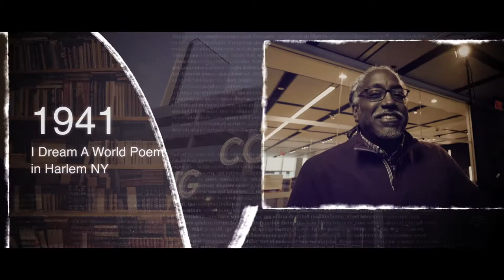I Dream A World | Rutgers University-Newark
Honors Living-Learning Community at Rutgers University-Newark dean Timothy Eatman recites Langston Hughes's notable poem, "I Dream A World," as a part of the University's Black History Month video series.